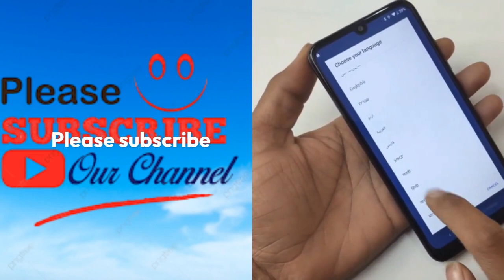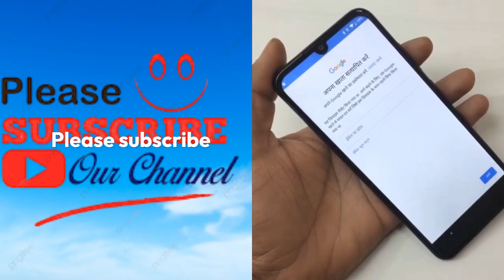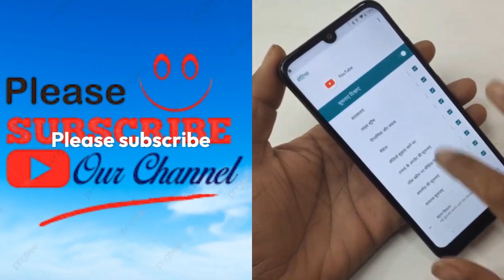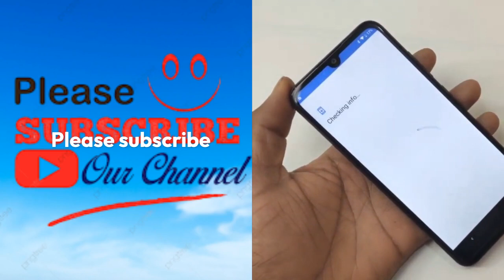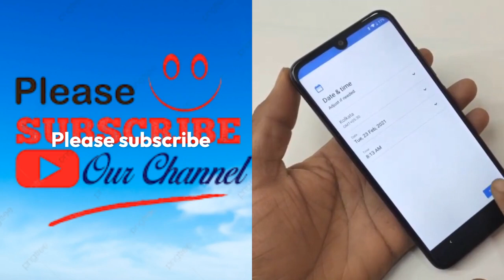Moto E6s FRP Bypass Android 10 New Trick unlock google account lock without Pc new security No APK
Moto E6s FRP Bypass Android 10 New Trick unlock google account lock without Pc new security No APK Install Google account remove Frp Unlock Google Account Bypass Esay Problam Fix without flashing No Smart Switch New Method Code Not Working New Solution *#0*# Note Work No Alliance Shield *#813# Not Work 2023